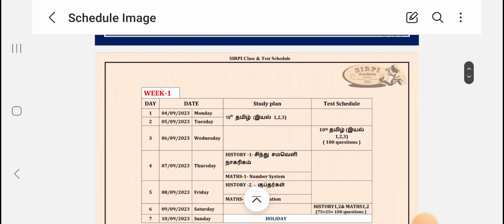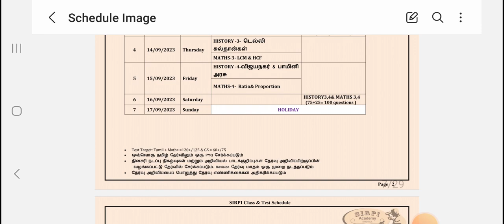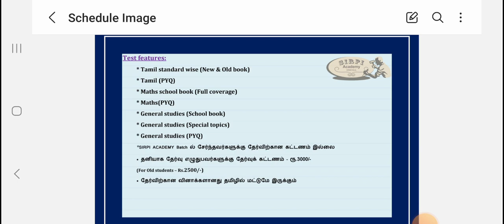TNPSC Gr 4 STUDY PLAN & Class Schedule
New  Batch Starts on September 4th
Regular & weekend batch (Online & Offline mode)

Course Details   Group 2 and Group 4
Class Type   (online and off line ( தனியாக வகுப்புகள் வீடியோவாக தரப்படும்)*)
40 seats for offline
Class Timing  : Monday to Friday 10.00am to 2.30pm
Duration  :    ( ஒரு முறை பணம் செலுத்தி தேர்ச்சி பெறும் வரை )
Specialisations:
Exhaustive Coaching - More than 150 classes of 150 minutes  each for Prelims.
Extensive  Test  Batch-  25+ Standard wise Tests
20+ Syllabus wise Test
10+ Model Tests
Classes are in Bilingual
Materials will be given Tamil & English Medium Separately
Special Focuses on Maths- Daily Test, Arts Subjects & Current Affairs

Fees 17,500 (Including Course fee, Test Batch  fee,)

For Test Fees 3000

For details Message or whatsup to 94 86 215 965   and 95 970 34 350
 Address: LGB Compound,Near Dinamani Office Dindigul-1

to join telegram group for all updates
🏆SIRPI 🏆Academy 🏅🏅🏅 Dindigul👍
TNPSC | TET | Lab Asst. | TRB | SSC | RRB     Target - Practice - Achieve